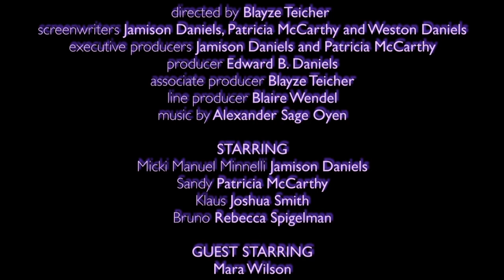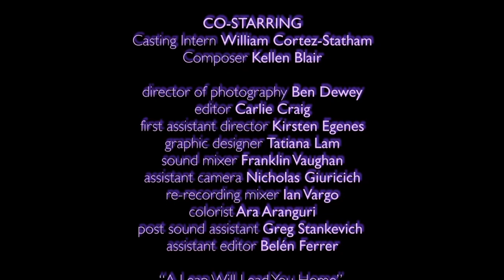SO YA WANNA BE A BROADWAY STAR?- The Finale!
From BroadwayWorld's Archive: 'SO YA WANNA BE A BROADWAY STAR?' is an awesomely awkward comedic satire that follows Micki Manuel Minnelli ( Jamison Daniels), an overnight YouTube Celebrity searching for Broadway stardom wherever he can find it. A German documentary team follows him around on his daily journey with his fan-girl/make-up artist Sandy ( Patricia McCarthy) forever by his side. Will Micki become famous or infamous - and does he even know the difference?